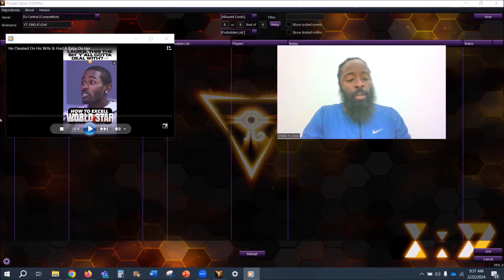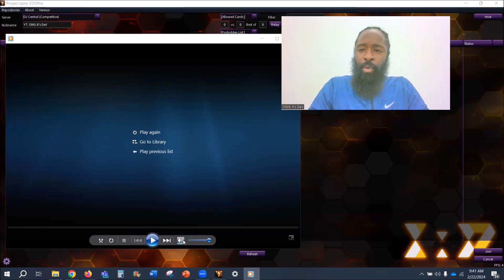Fellas, What Can We Learn from This Man Dodging Accountability & Having a Baby Outside His Marriage?